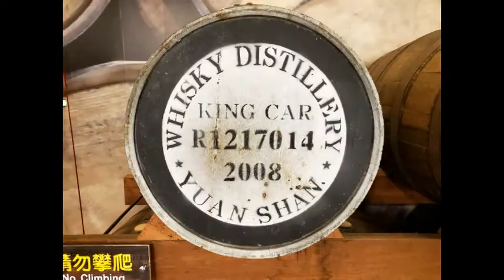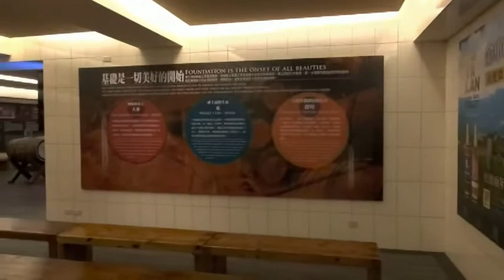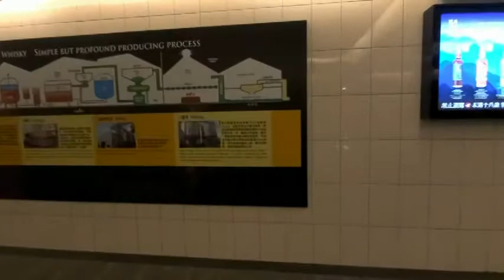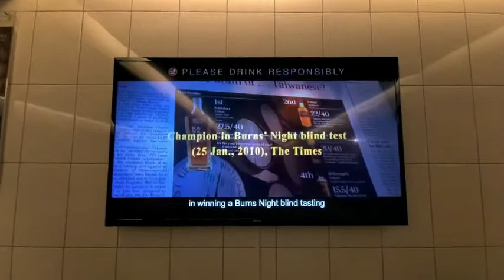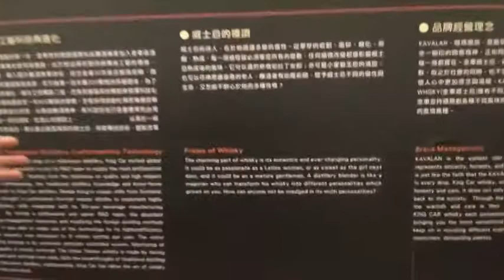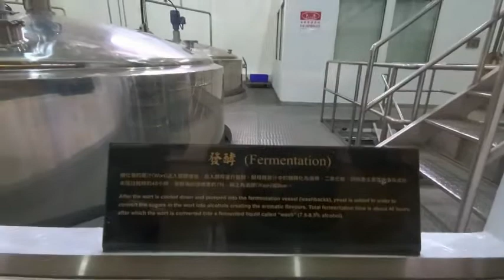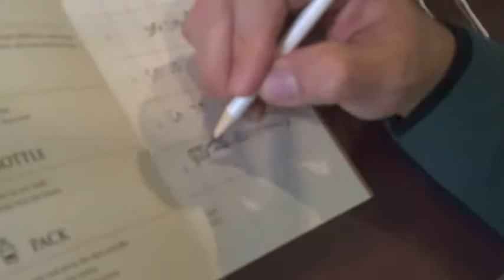Tipsy Taiwanese whiskey experiment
We visited the Kavalan Distillery in Yilan, Taiwan, to taste the whiskey that has won multiple awards, most importantly, the best whiskey in the world.

We go over the whiskey distilling and barrelling process as well as the experience of blending our own whiskey blend to take home.